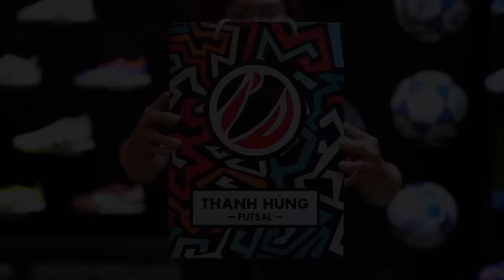THY FREESTYLE đá bóng thiện nguyện ở SVĐ THỐNG NHẤT vị trí tiền vệ cánh như NICO WILLIAMS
GIVE AWAY sẽ kết thúc ngày 28/09/2024 và công bố trong phần cmt nha!!!

Thanh Hùng Futsal Flagship: 48 Phạm Văn Bạch, P.15, Q. Tân Bình, TP.
Thanh Hùng Futsal Store I: 27 Đường D52, P. 12, Q. Tân Bình, TP.
Thanh Hùng Futsal Store II: 32A Thạch Thị Thanh, P. Tân Định, Q. 1, TP.